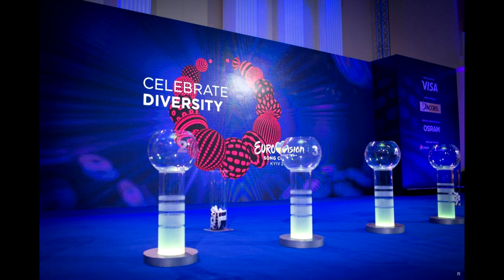Изоляция России. Кто виноват ?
Произошла незаметная изоляции России. По каким причинам и все ли вокруг виноваты в этом?